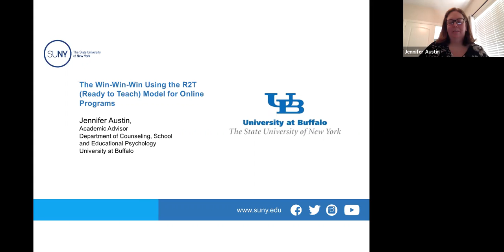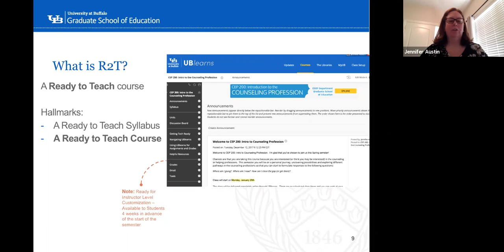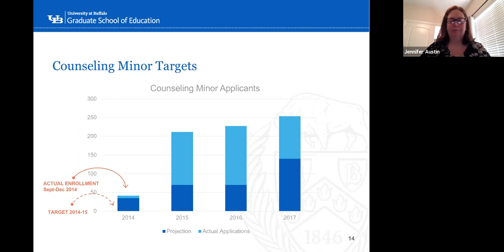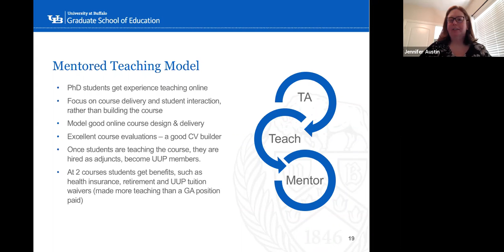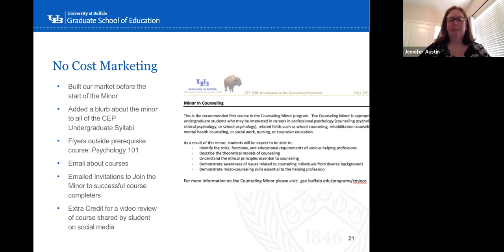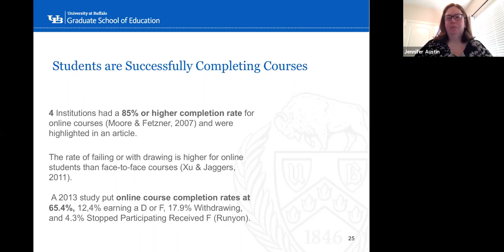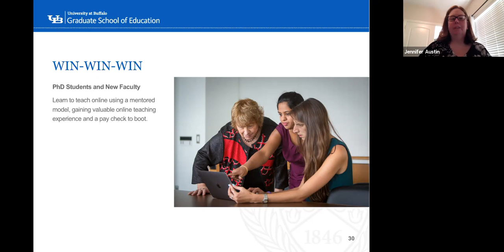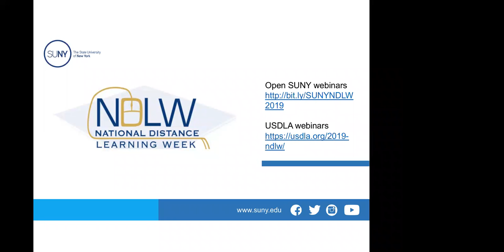The Win-Win-Win Using the R2T (Ready to Teach) Model for Online Programs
Jennifer Austin, University at Buffalo, discusses using the R2T (Ready to Teach) Model to Build a Strong Online Program, Deliver Great Classes and to Help New Faculty to Teach Successfully Online. In this presentation, she explains how a department at the University at Buffalo leveraged the R2T (Ready to Teach) model to develop and launch a new minor in the Fall of 2015, which was a win for the department, students, and faculty.